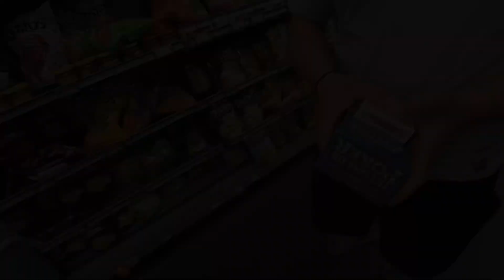Vlog 49 | Ready Na Para Sa Camping | Buhay Canada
Hello everyone! We are Jay and Cherry living in Canada and we would like to welcome you to our channel!

FACEBOOK: Cherry See in Canada

Jay and Cherry 🇨🇦🇵🇭